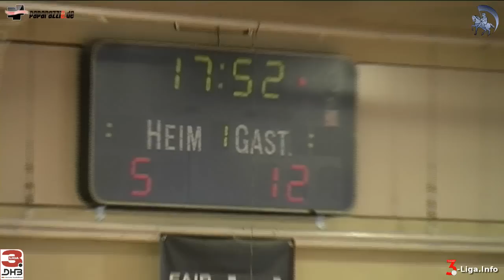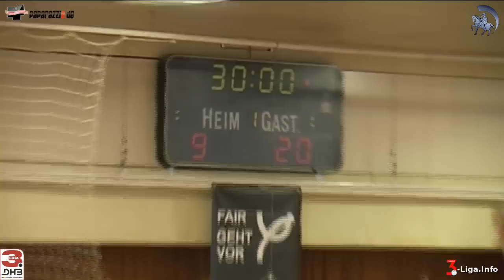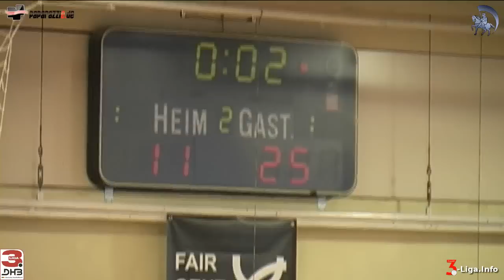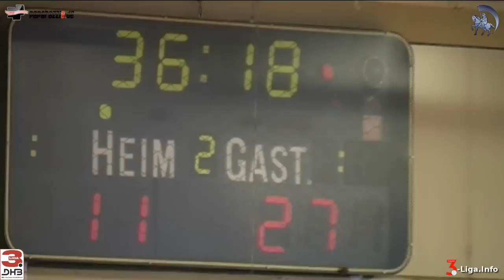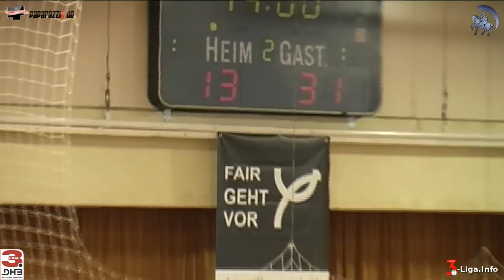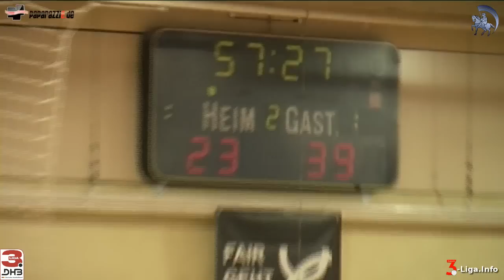24:41 SV GW Schwerin I vs. TSG Wismar II 9. Febr. 2013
Supercup MV Vorrunde 24:41 SV GW Schwerin I vs. TSG Wismar II 9. Febr. 2013